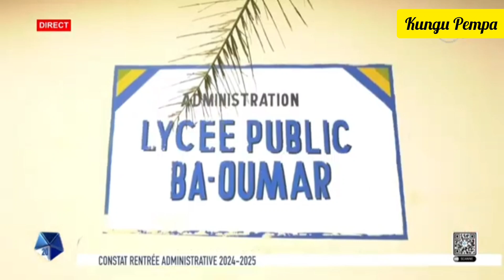C'est déjà la rentrée administrative et scolaire plus qu'une semaine avant l'accueil des élèves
Éducation nationale : la rentrée administrative et scolaire pointe son nez 1 semaine avant l'accueil des élèves